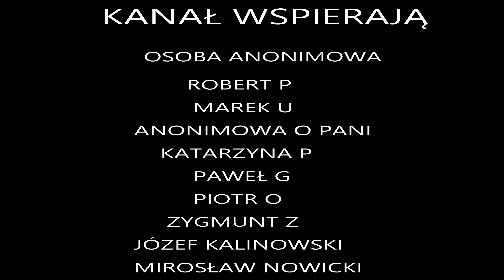KANAŁ PRZEZ MIERZEJĘ WIŚLANĄ - 11.05.2024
Jeśli podobał Ci się film, daj łapkę w górę . Jeśli   widzem kliknij przycisk subskrypcji. Pozdrawiam serdecznie i życzę miłego oglądania.

Drodzy widzowie jeśli chcielibyście przyczynić się do rozwoju mojego kanału, możecie tego dokonać poprzez wsparcie na platformie .

Bank Millennium
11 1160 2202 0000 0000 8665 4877